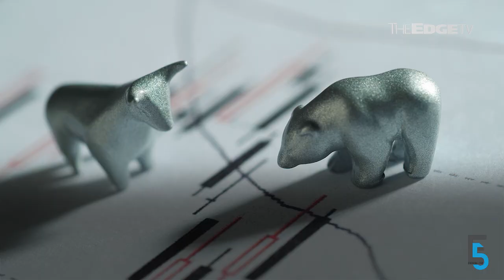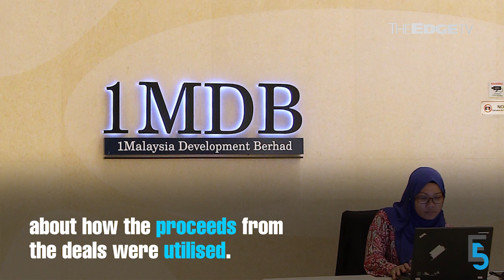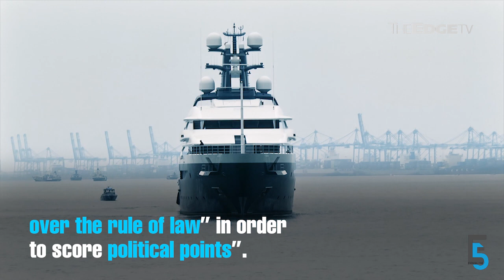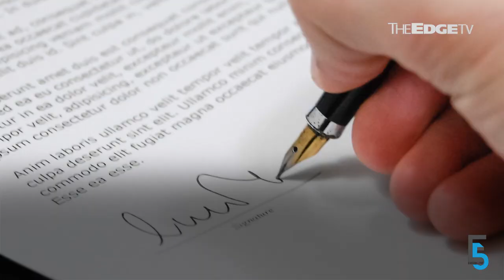EVENING 5: SC maintains decision to fine Lotte Chemical Titan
The Securities Commission stands firm on fining Lotte Chemical Titan and relevant parties a total of RM2.19 mil. Meanwhile, Goldman Sachs claims it was lied to by the previous government.